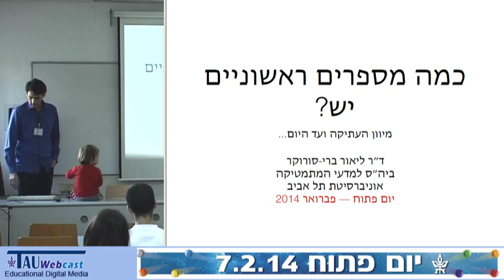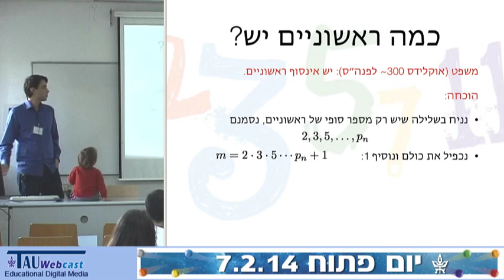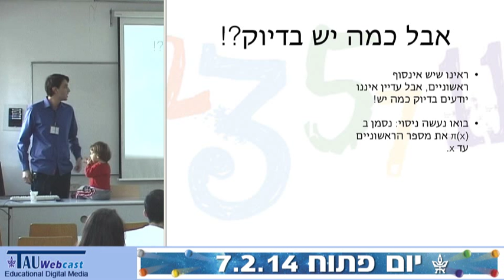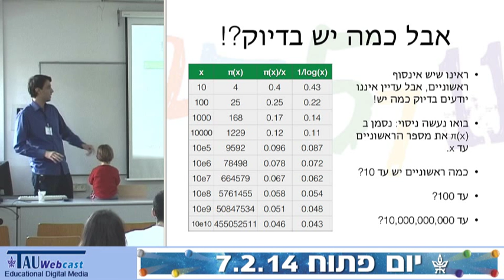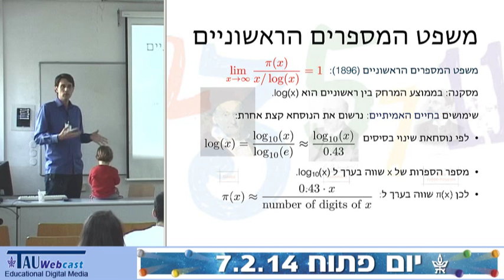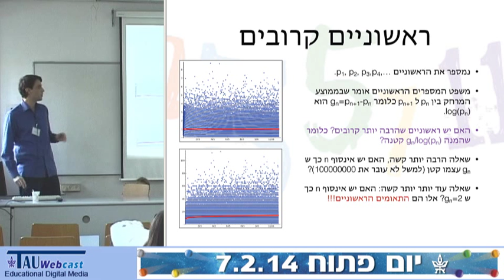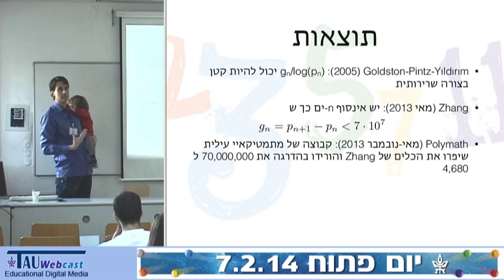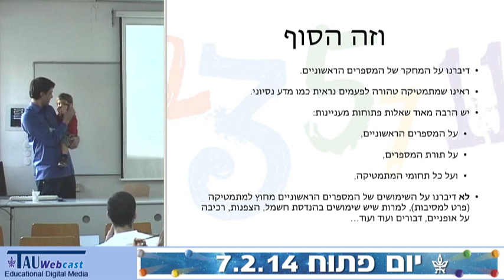כמה מספרים ראשוניים יש? - יום פתוח בבית הספר למדעי המתמטיקה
דובר: ד"ר ליאור ברי-סורוקר
"היום הפתוח 2014, ביה"ס למדעי המתמטיקה",
אוניברסיטת תל אביב,
7.2.14